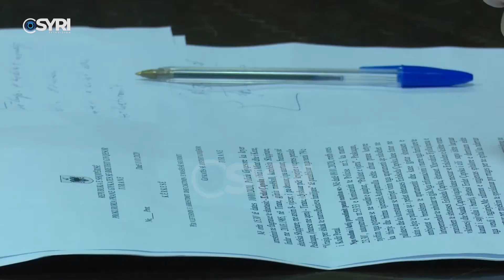'Plumbi i Artë', GJKKO rikonfirmon masat. Lihet në burg Nuredin Dumani e Henrik Hoxhaj